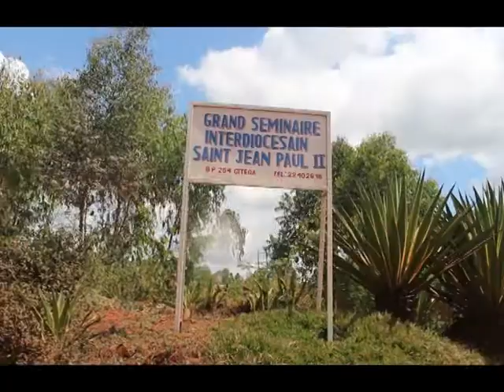Atelier de renforcement de capacité des enseignants chercheurs de la Faculté des Sciences/UB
Université du Burundi